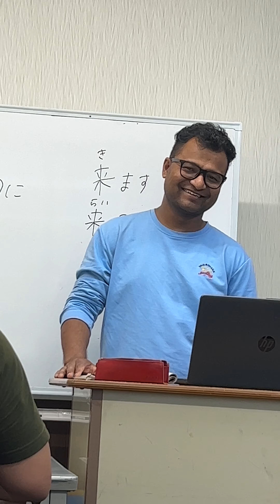Nepali student in japan || speech at college || life in japan || my vlog japan